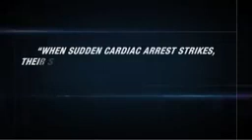Hrart attack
Mi in heart attack atawh thutin mi thiam leh doctor a mamawh hmasa ber kherlo,kan bula awmte tan nunna chhantu kanlo ni thei asin.

He video hi han enla ihrethei mai ang.